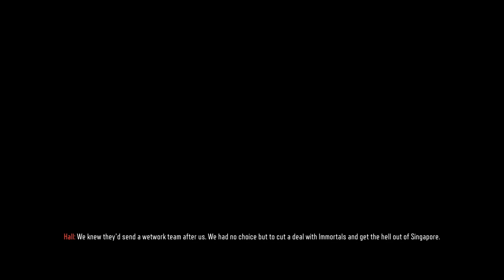Call of Duty Black Ops 3 Gameplay Walkthrough Part 18 (GTX 960M 1080p )